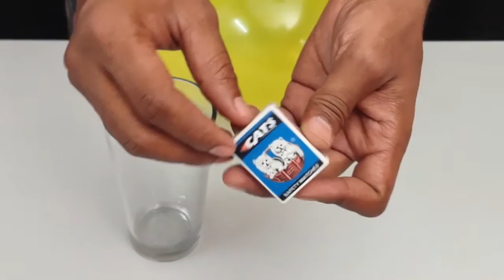Balloon Tricks | Experiment | MIM | TAMILNADU